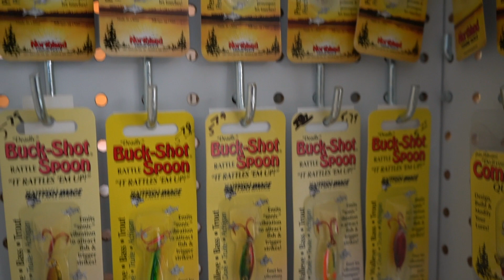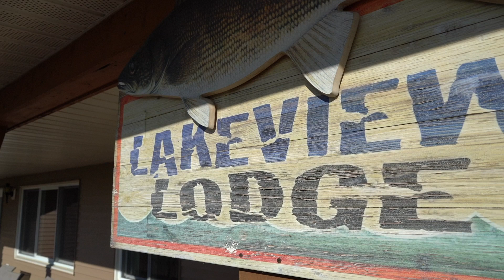Center Stage Series | Lakeview Lodge | Devils Lake Chamber of Commerce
This week, Allyson swings by Lakeview Lodge to visit with John and Maria!

Lakeview Lodge has a lot to offer when it comes to cabin/condo rentals, fishing tackle and much more!

Tune in to hear everything Lakeview has to offer the Devils Lake community!